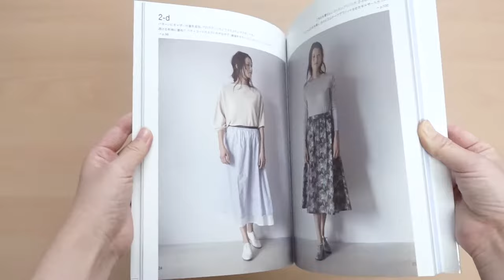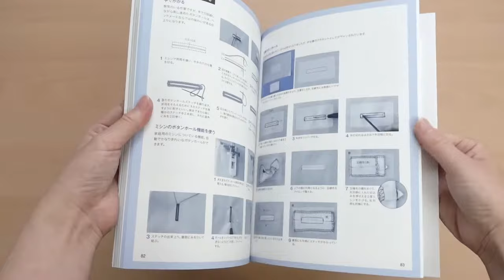Basics of sewing lessons by Aoi koda [Japanese sewing pattern book]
Author’s sewing is based on whether students in their classroom can master happily. The first hurdle for making clothes, a cut-off pattern that does not need to copy a pattern, is a blouse that can be used throughout the year. With a unique technique, we carefully explain the foundation. Blouses, skirts, pants, one piece 16 pieces introduced. Both are 6 sizes of 5, 7, 9, 11, 13, 15.